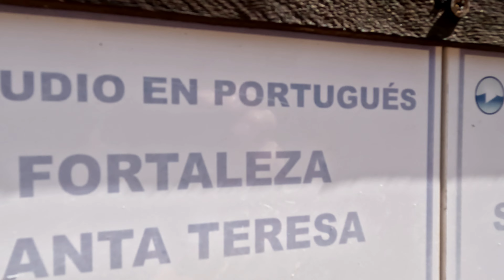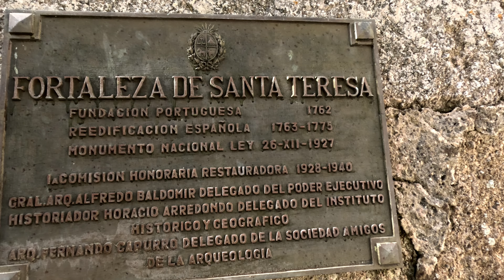Fortaleza Santa Teresa Uruguay 2024